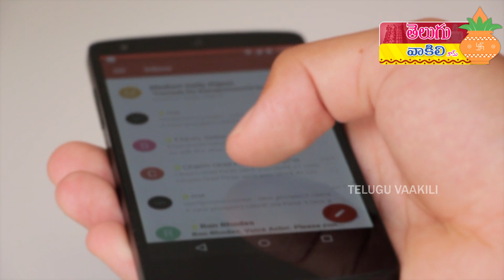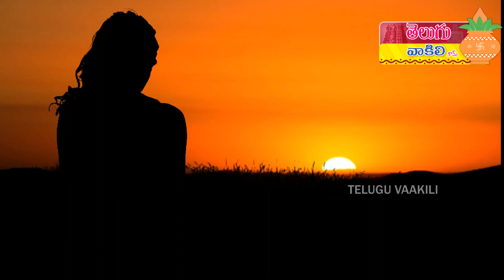6 Mistakes We Do In Our Daily Life | మనకు తెలియకుండా రోజూ చేసే ఈ తప్పులు గురించి తప్పక తెలుసుకోవాలి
6 Mistakes We Do In Our Daily Life | మనకు తెలియకుండా రోజూ చేసే ఈ తప్పులు గురించి తప్పక తెలుసుకోవాలి
Best Morning Habits, Morning Mistakes,Mistakes We Do In Our Daily Life, You Should Never Do in the Morning, Telugu Vaakili , Facts in Telugu